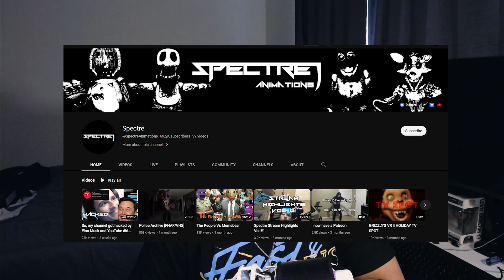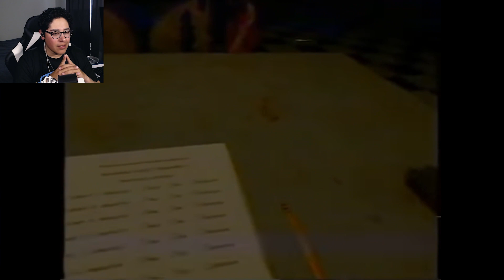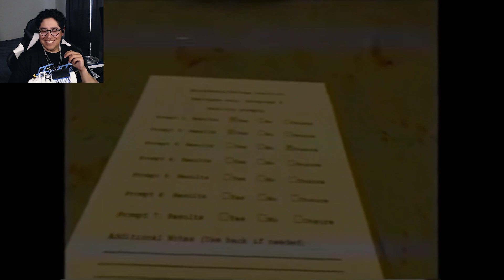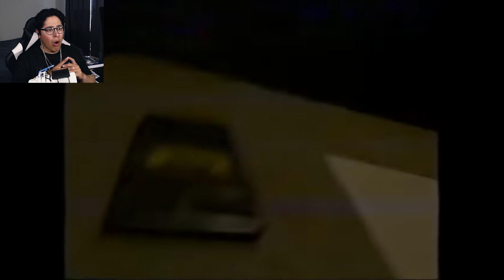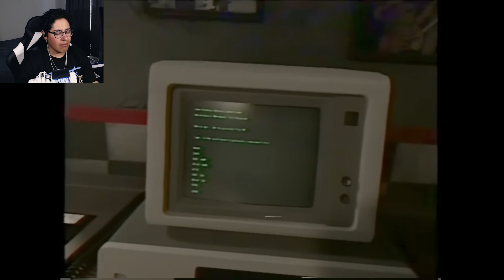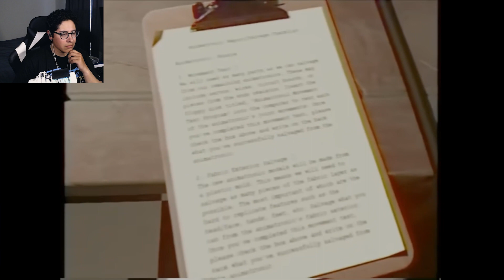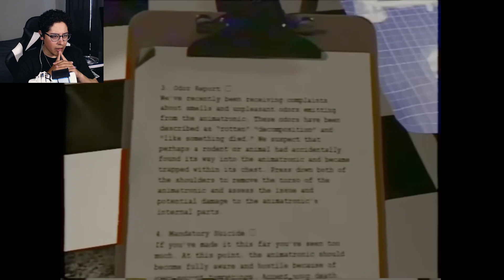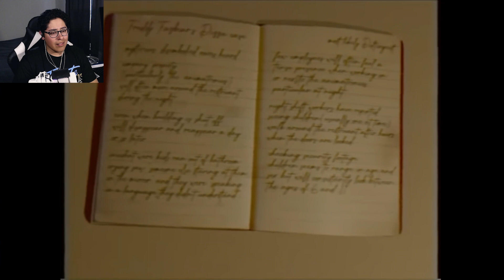THESE FNAF VHS VIDEOS ARE TOO REALISTIC!!!! | FNAF VHS REACTION #2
Check out @SpectreAnimations channel!
Hope you enjoy the vid!
Gracias and God Bless!